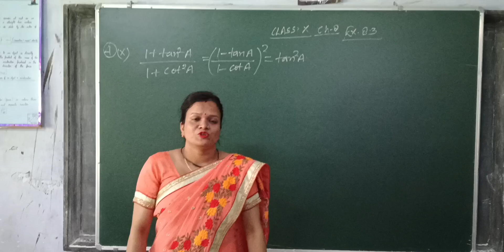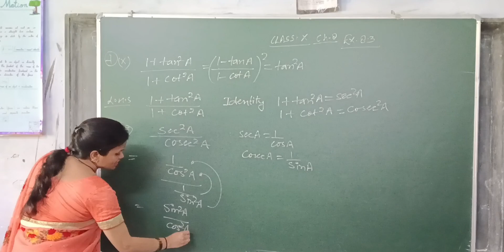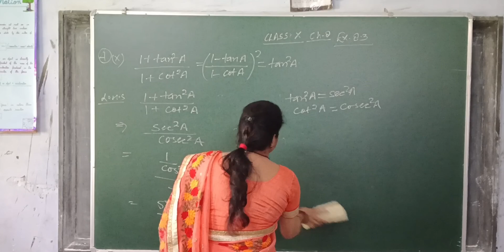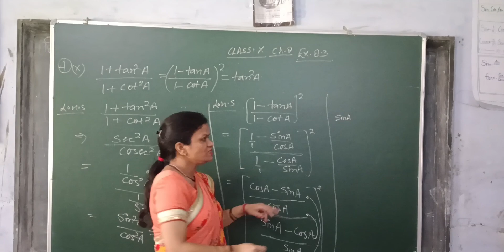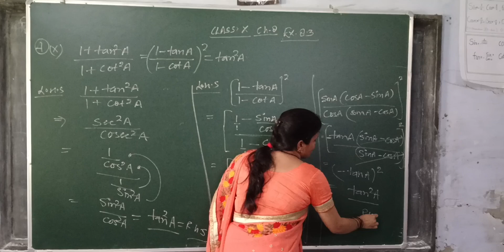class 10 math ch 8 introduction to trignometery (त्रिकोणमिति का परिचय) ex 8.3 q 4(x)trignometry